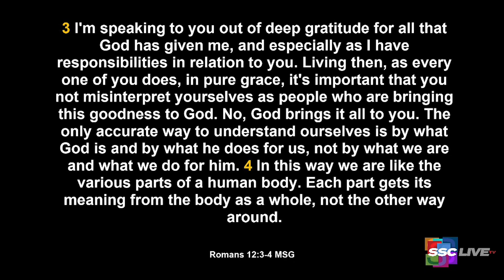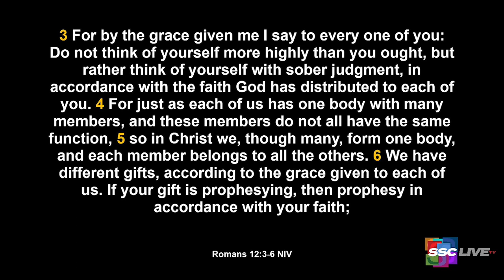What To Remember When You Don’t Like Yourself - Powerful Points to Ponder - May 11, 2022